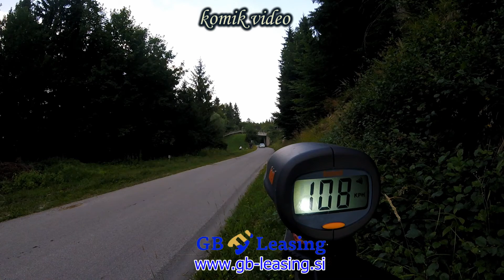Bodlaj & Sušnik rally Železniki 2021